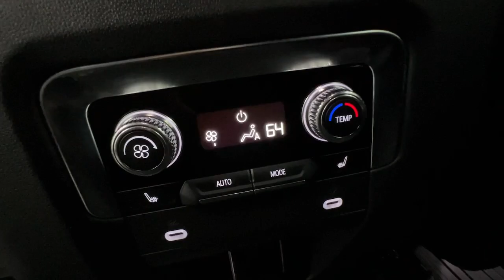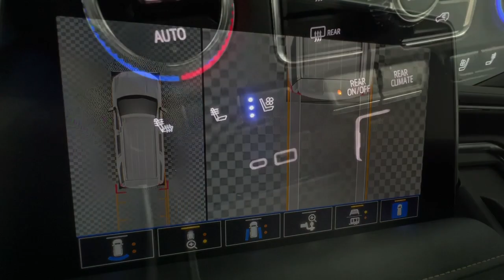2021 GMC Yukon_XL Troy, Dayton, Tipp City, Piqua, Casstown FP33268T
Satin Steel Metallic Used 2021 GMC Yukon_XL available in 3540 S. Co Rd 25A, Troy, Ohio at Dave Arbogast Buick GMC. Servicing the Troy, Dayton, Tipp City, Piqua, Casstown, area.

3540 S Co Rd 25A

2021 GMC Yukon XL Satin Steel MetallicbrbrCARFAX One-Owner. Recent Arrival! Odometer is 32604 miles below market average!brbrOutstanding features on this Yukon XL include..brBluetooth Backup Camera Remote Start Leather Seats Blind Spot Monitor Heated Seats Cruise Control Towing Package 3rd Row Seat Power Door Locks 4-Wheel Drive Multi-zone Climate Control Steering Wheel Controls Touch Screen Radio Power Driver Seat Rear Heated Seats Running Boards Alloy Wheels.brbrbrDAVE ARBOGAST IS ONE OF THE TOP 100 FRANCHISE USED CAR DEALERS IN THE USA! Come find out why! for more photos! *See Dealer For Specific Equipment*